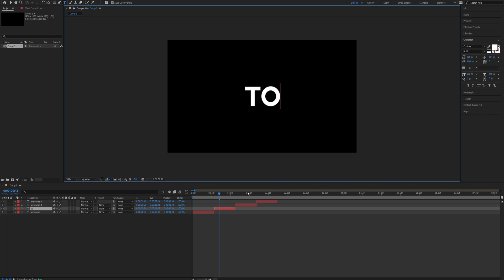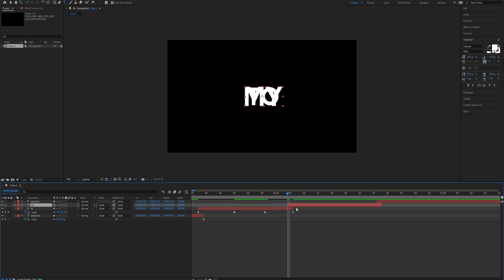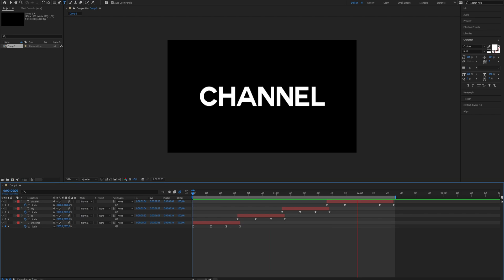How to Make Zoom Out Text Transition in After Effects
How to Make Zoom Out Text Transition in After Effects in 2023

Would you like to take your edits to the next level? Check out the packages on AEJuice now and take advantage of the high discounts:

Create shorts and long-form videos effortlessly with this tool by utilizing A.I
FlexClips:

Learn How to Make Zoom Out Text Transition in After Effects in 2023. It's really easy to do and learn to do it in just a few minutes by following this super helpful After Effects tutorial.